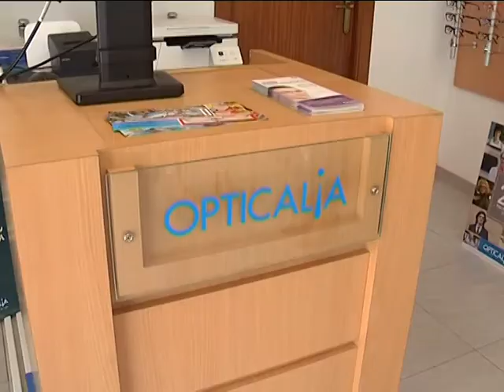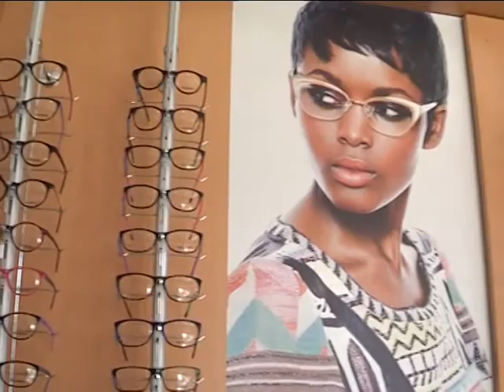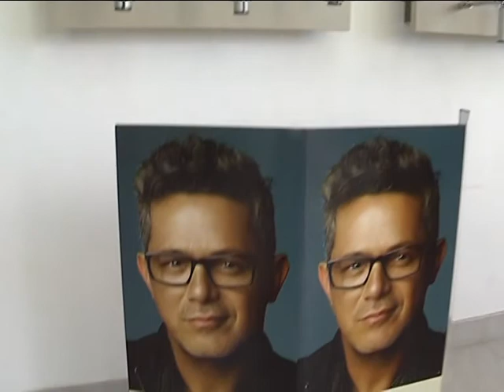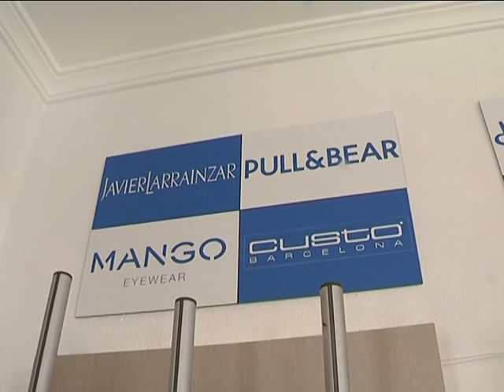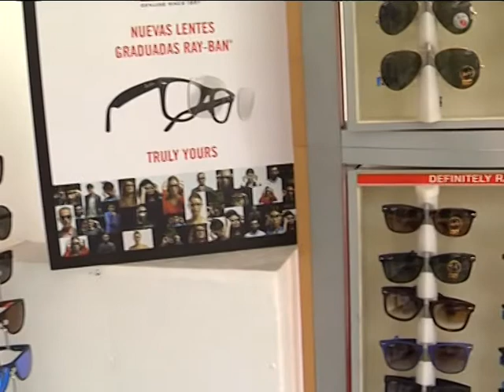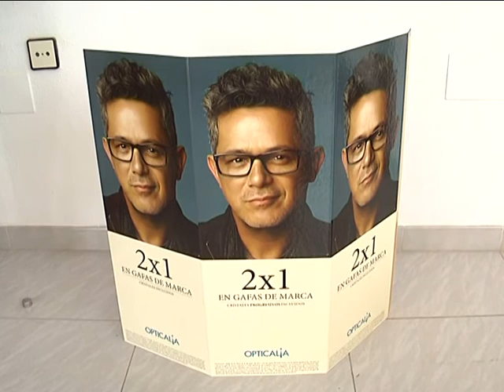CAFE Y TE 01 05 17 OPTICALIA